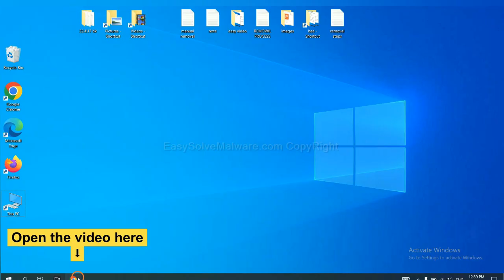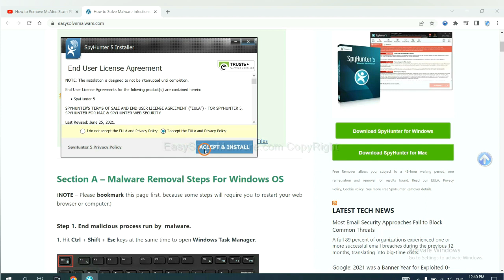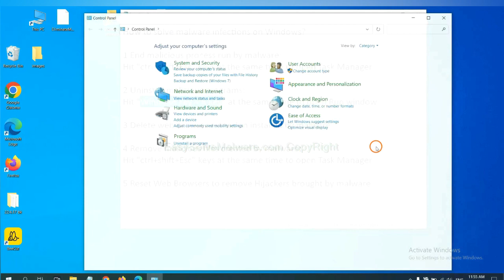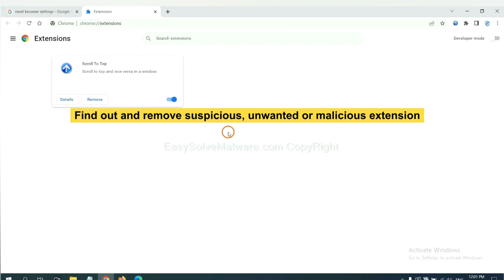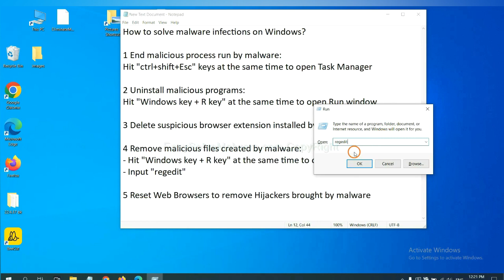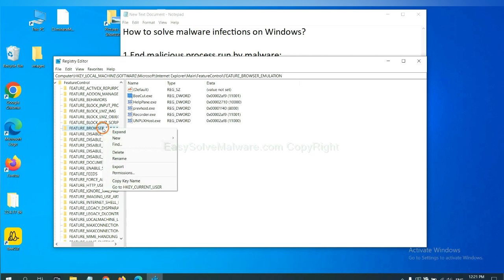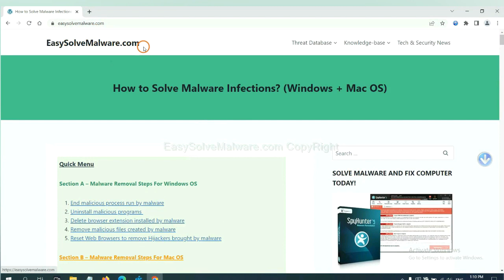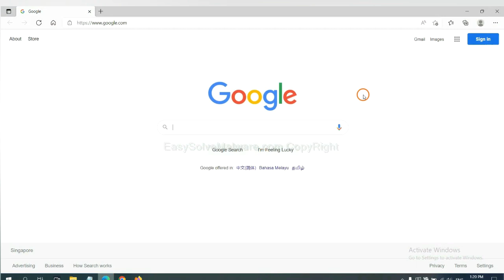Trojan:Win32/AgentTesla!ml Virus - How to Get Rid of it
This video shows you how to remove Trojan:Win32/AgentTesla!ml Virus.

Method to Remove Trojan:Win32/AgentTesla!ml Permanently
How to Effectively Remove Trojan:Win32/AgentTesla!ml?
Trojan:Win32/AgentTesla!ml Removal Solution
How to Remove Trojan:Win32/AgentTesla!ml Completely ?
How to Delete Trojan:Win32/AgentTesla!ml Completely?
How to Get Rid of Trojan:Win32/AgentTesla!ml Completely?
How to Eliminate Trojan:Win32/AgentTesla!ml Completely?
How to Uninstall Trojan:Win32/AgentTesla!ml Completely?
How to Delete Trojan:Win32/AgentTesla!ml Effectively?
Quick Way to Get Rid of Trojan:Win32/AgentTesla!ml Virus Effectively